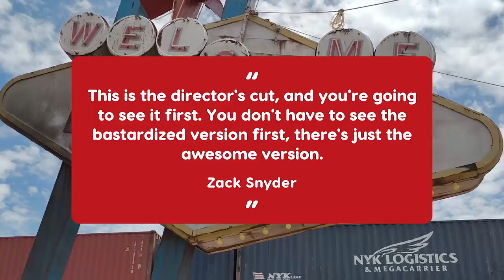6 Things to Know Before You Watch Army of the Dead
Set in apocalyptic Las Vegas, Army of the Dead is an action-packed heist film with an undead twist from director Zack Snyder, streaming on Netflix from May 21st 2021. From shambling zombies to an undead tiger, here are 6 things you need to know before you watch Army of the Dead.

After an outbreak turns everyone in Las Vegas into a zombie, the city is shut off from the rest of the world by a wall of shipping containers in order to contain the undead threat. Scott Ward, played by Dave Bautista, is approached by a casino owner with a proposition, a cut of the $200 million dollars locked away in a vault under the Las Vegas strip, as long as he can assemble a team, survive the zombies, crack open the vault and make it out alive. The team will have to face hordes of zombies as they make their way across apocalyptic Las Vegas. Army of the Dead is out on Netflix from May 21st 2021.